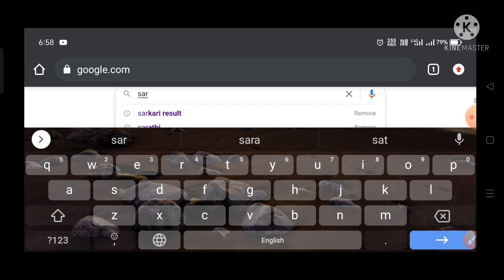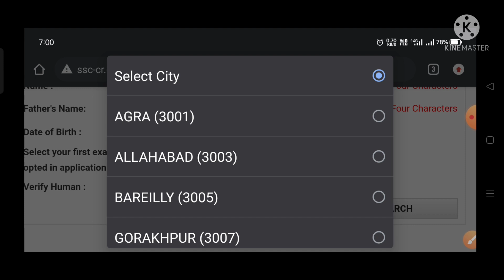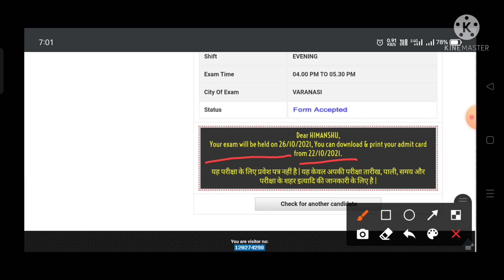SSC MTS admit card and exam date release